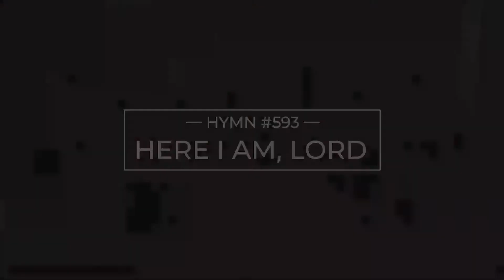Time to Go Home | Advent Week 1 - Hope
We know there is more to Christmas than tinsel and jingle bells… Christmas is about the celebration of our Savior’s birth - of God WITH us. We long for the hope, peace, joy, love and light found only in the home of our Savior Jesus. This first week of Advent, you’re invited to “Come Home for Christmas” with the message “Time to Go Home.” We will light the Candle of Hope, and begin to prepare our hearts for the celebration of Christmas.

This worship service premiered on Sunday, November 28, 2021